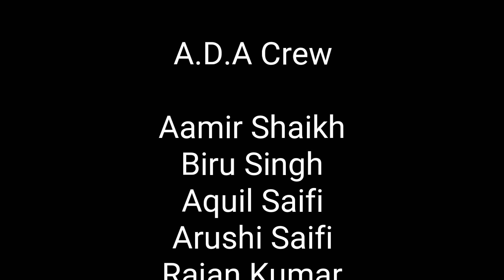Taki Taki Dance A.D.A Crew Islampur / Aamir Dance Academy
Hlo Guy's I'm Aamir Shaikh from Islampur This is A.D.A Crew Taki Taki Dance Video

Aamir Dance Academy from Islampur Bihar
Contact and WhatsAap no👉 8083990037, 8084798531

My Second Insta I'd👇
A.D.A Instagram👇🏻

Keap Saporting